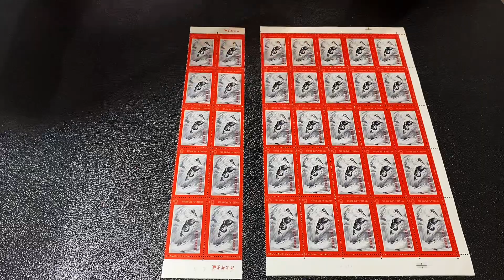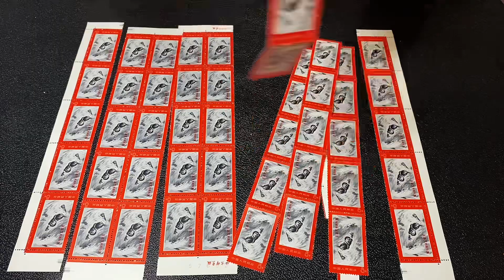How to tear off Stamps? — Chinese W19 Stamps Hero XunHua Jin